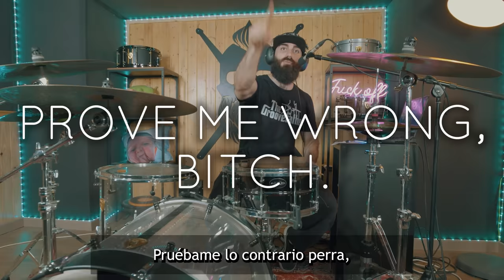JOEY JORDISON vs JAY WEINBERG | WHO'S BETTER?